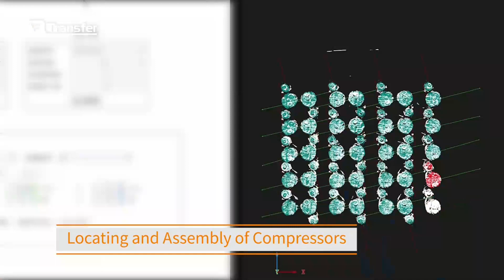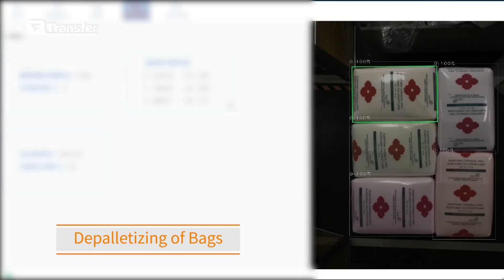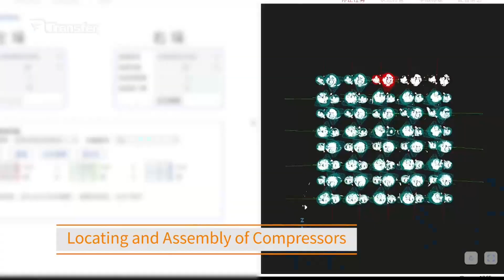【TransferTech】Advanced Robotics Facilitates Intelligent Production for Home Appliance Industry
In the home appliance industry, Transfer Technology has rich delivery experience and established partnerships with many customers such as Midea, Panasonic, Haier, TCL, Gree, etc. The projects include multiple scenarios such as 3D vision-guided compressor handling, evaporator grasping, bag depalletizing and more, which help the homeappliance industry achieve transformation and upgrading.